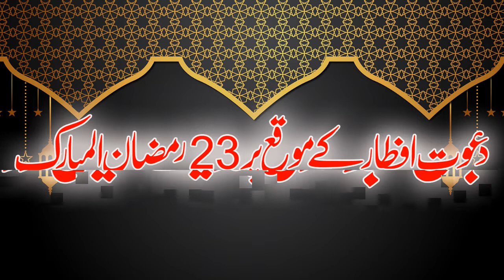Molana Ilyas Madni New Bayan Silah Rehami 2022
Molana Ilyas Madni New Bayan Silah Rehami 2022 |‎@Islamic Information Studio Official